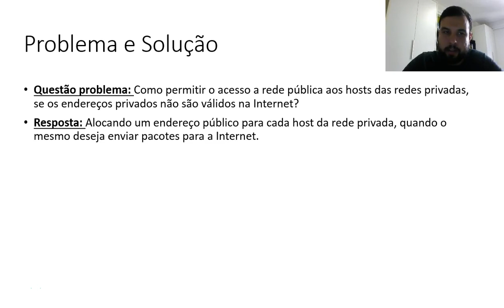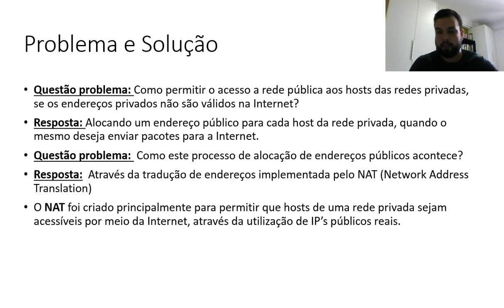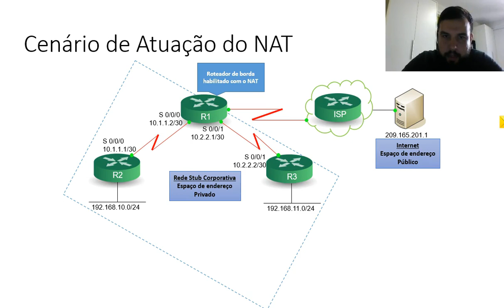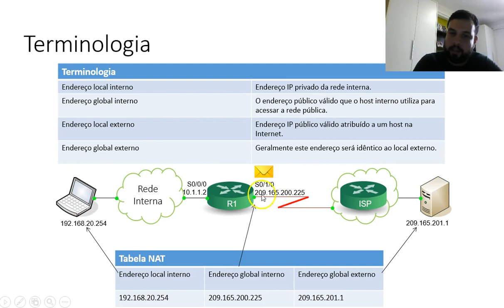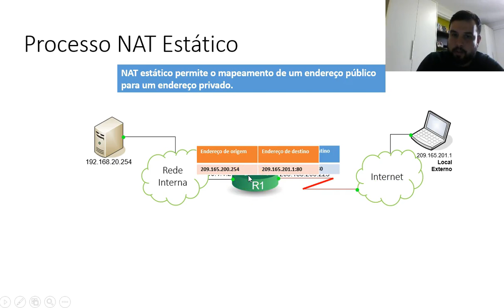Acesso Corporativo à Internet usando NAT/PAT (Parte 2)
Prof. Felipe Soares